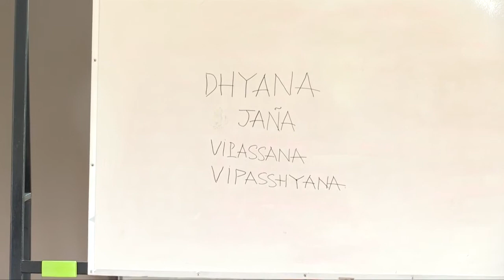DỪNG LẠI ĐỂ CHUYỂN HÓA - SƯ CÔ CHÂN KHÔNG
Pháp thoại an cư 2017